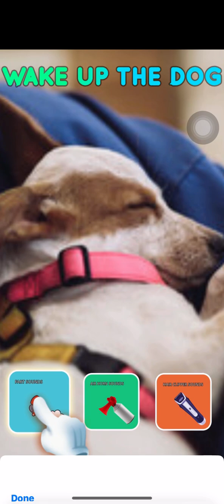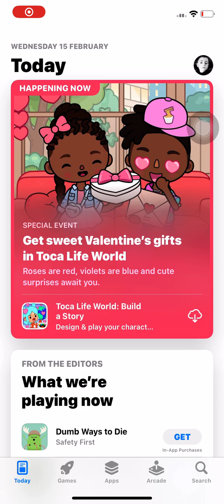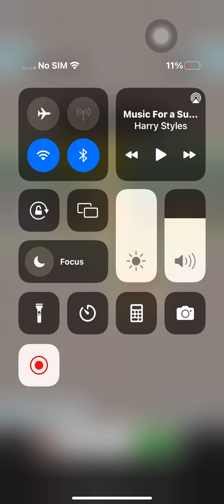he’s done it again (volume warning) pt.2